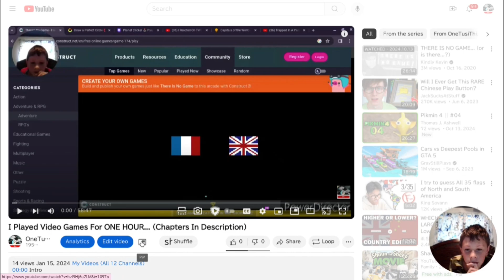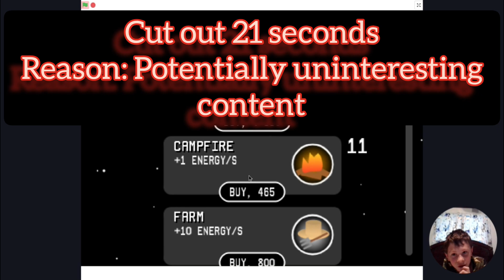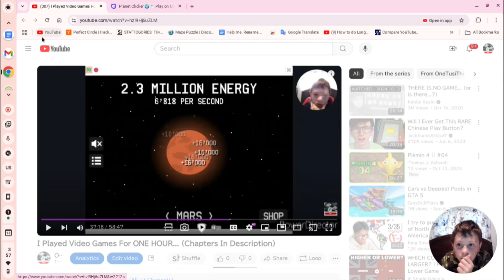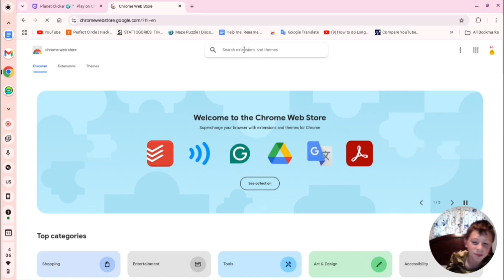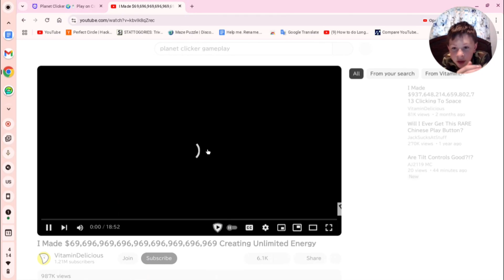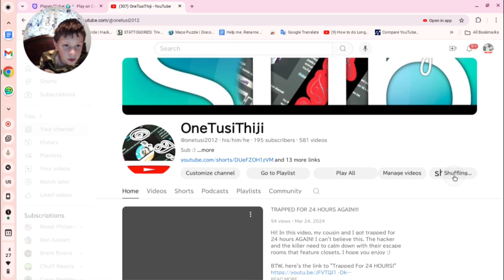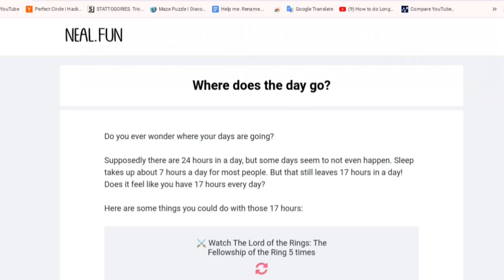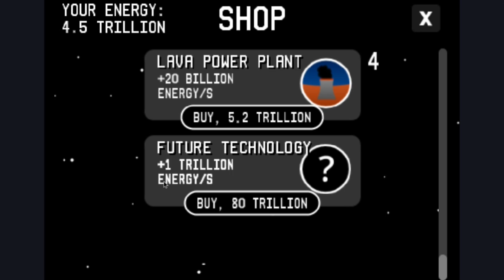I Played this Game Again...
Hi, in this video, I come back to Planet Clicker. Watch the video to find out what happens!